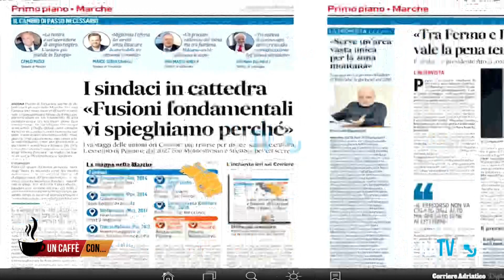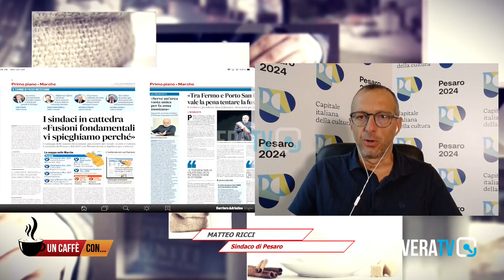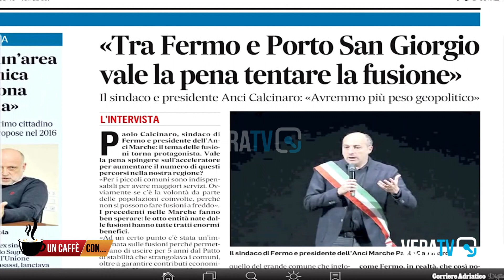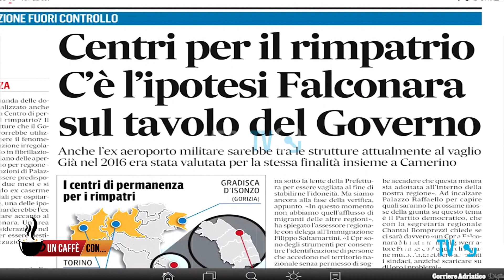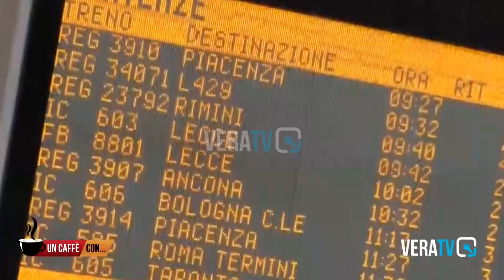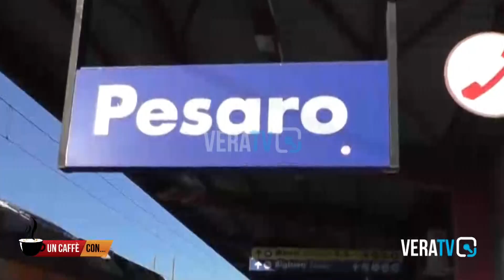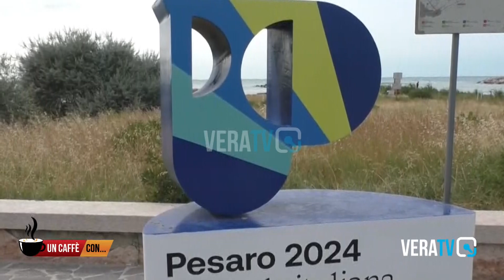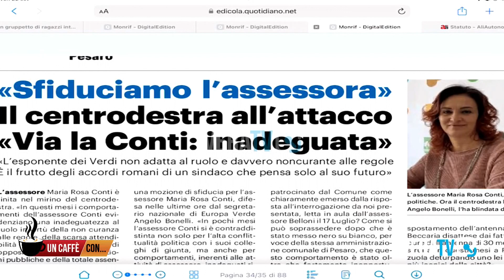"Un Caffè Con" - Ospite Matteo Ricci, sindaco di Pesaro